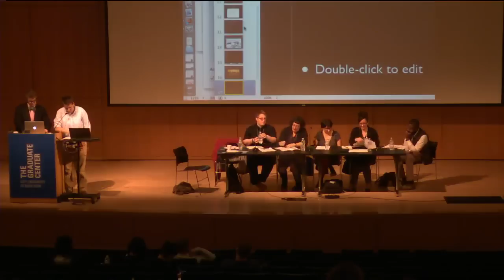The Psychology of Pinkwashing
Panel "The Psychology of Pinkwashing" from CLAGS' conference Homonationalism and Pinkwashing at The Graduate Center, CUNY, New York City, April 10-11, 2013.

For more information about the conference, see the conference For more information about CLAGS, see our

Moderator: Heather Love, University of Pennsylvania

Presentations:

1. Queering The Frameworks of Pinkwashing
JL Haycock

2. Pinkwashing and Resistance: Performativity, Complicity and the Politics of Protest
Rachel Byrne

3. At Home and Abroad, from Promised Land to Land of the Free: Tracing the History of Pinkwashing in the Everyday Lives of Lesbians and Queers in NYC, 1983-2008
Jen Jack Gieseking

4. Pinkwashing, Tourism and Anti-Colonial Resistance
Jennifer Kelly

5. Capitalism and Gay Identity: Branding Israel in San Francisco
Tallie Ben Daniel

6. Reflections on LGBTQ Youth Homelessness, Same-Sex Marriage Advocacy and Pinkwashing
Darnell Moore